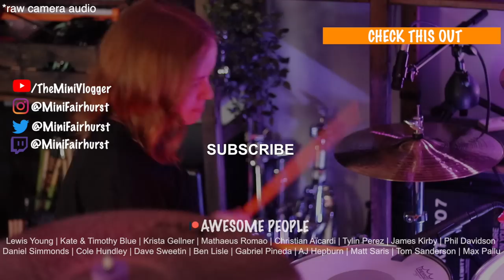my first cymbal endorsement (paiste)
☀️ Pretend you just found me busking and tip me? (I usually make £0 from drum covers because of copyright)
Proud to Endorse // Natal Drums // Paiste Cymbals // Remo Drumheads